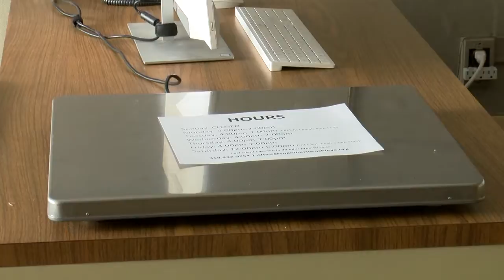Rep. Ashley Hinson visits Iowa Derecho Relief Center's new location